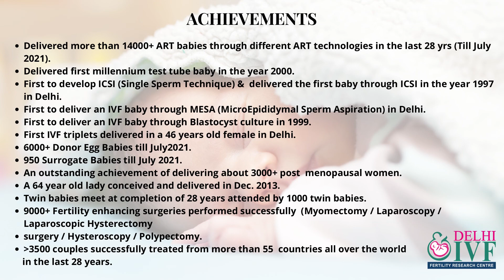Eggs are collected through Egg Pick up procedure.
28 years of pioneering excellence in IVF & infertility treatment.